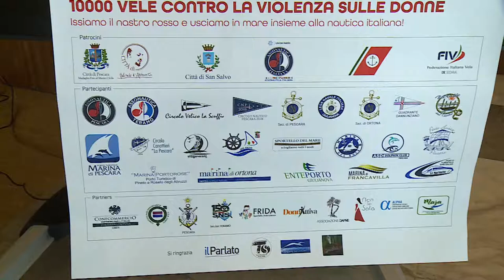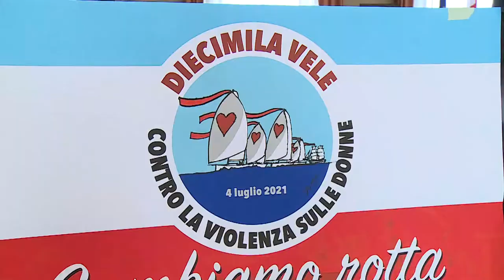A Pescara 10.000 vele contro la violenza sulle donne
Si chiama 10.000 vele contro la violenza sulle donne l’iniziativa presentata questa mattina da Assonautica Pescara e che si terrà il 4 luglio